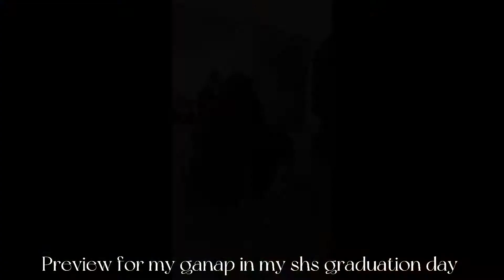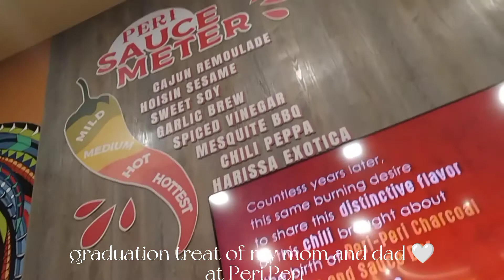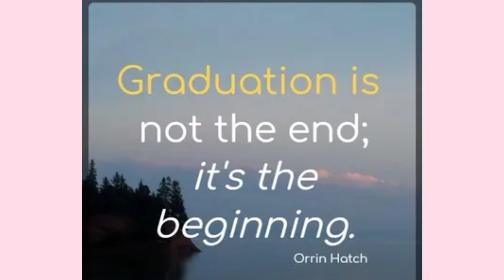SHS Graduation Day Vlog | Batch 2021-2022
Finally Graduated from Senior Highschool Thank you Lord for the guidance and also to my parents, friends, and relatives for the support🤍🥰

very grateful and thankful to my parents for their sacrifices and hardworks in life i'm truly grateful sainyo ma at pa babawi po ako naman soon sainyo ilysm guys💗

it was such a memorable day for me because after two years we have the opportunity to have this face to face graduation in our shs 🤍 because  when we are grade 10 in 2020 we don't have the chance to have a graduation because because at that time the pandemic strikes in the philippines, that's why we didn't have the chance to have a graduation, but now it's alert level 1 in the philippines, and the covid cases just decreases  so that's why we got this chance to have a face to face graduation it's such a happiest day in our lives  🤍🤍

 congratulations to all of us abm and stem students 🎉✊ we all made it from finishing shs all of our struggles and endless nights from finishing our school works has been paid off due to our hardworks and efforts in doing our task.